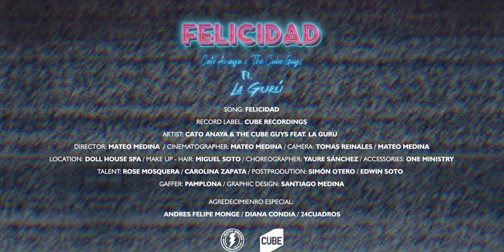CATO ANAYA & THE CUBE GUYS feat. LA GURÙ - Felicidad (Colombian mix) [Official video]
Directed by: Mateo Medina
Cinematographer: Mateo Medina
Camera: Tomas Reinales, Mateo Medina
Location: Doll House Spa
Makeup - hair: Miguel Soto
Choreographer: Yaure Sánchez
Accessories: One Ministry
Talent: Rose Mosquera, Carolina Zapata
Post production: Simón Otero, Edwin Soto
Gaffer: Pamplona
Graphic design: Santiago Medina
Special thanks: Andres Felipe Monje, Diana Condia, 24 Cuadros